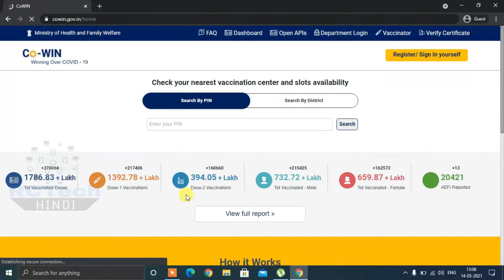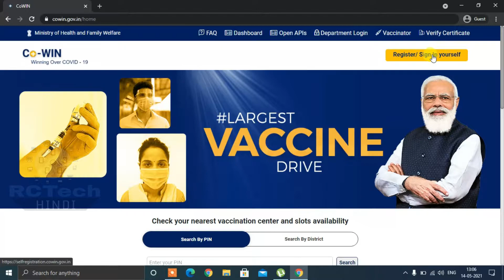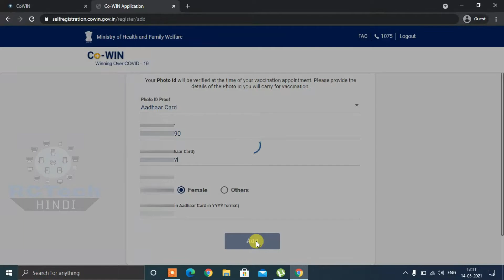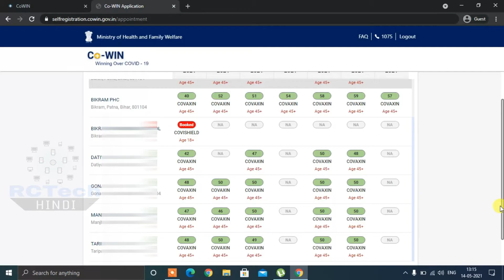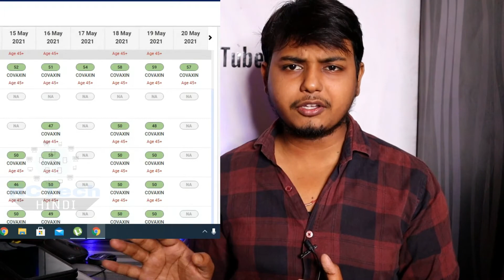How to register for covid vaccine | Covid vaccine registration kaise kare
Covid vaccine registration in india in hindi
Covid vaccine registration kaise kare
how to register for covid vaccine
covid vaccine for 18 years old
arogya setu app vaccine registration